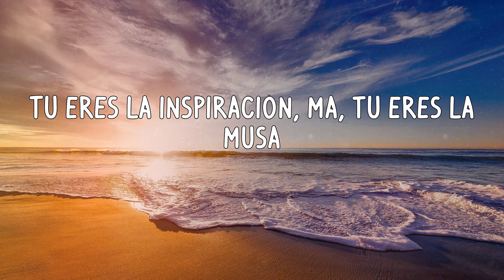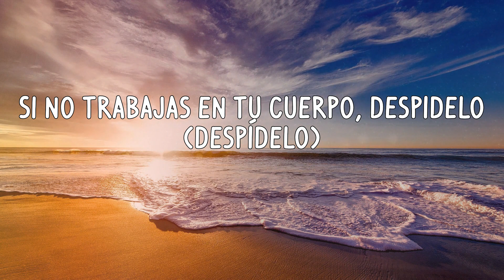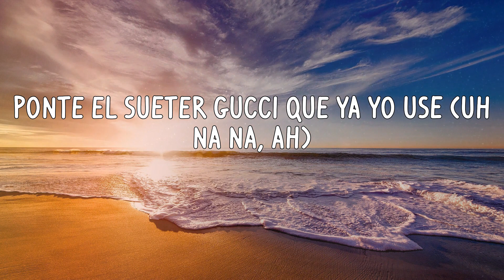Sech - Wao (Letras)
Letras:
Baby (eh)
Pa tocarte tengo un playlist (y, y)
Vamos al Hilton de París
Mi corazón va de cien a mil
Sin Sildenafil, es que
Wao (wao)
Siento que me gusta demasiao (demasiao)
Y eso me tiene preocupao (preocupao)
Porque me gusta darle siempre (siempre)
La tengo en mi cama de lunes a viernes
Wao (wao)
Quédate y lo hacemos
Cuando se apaguen las luces
Que no trajo ropa porque no le avisé (no le avisé)
Ponte el suéter Gucci que ya yo usé
Que ese te luce, pero no abuses (quédate y lo hacemos)
Que no trajo ropa porque no le avisé
Y ponte el suéter Gucci que ya yo usé
Ese te luce, pero no abuses
Un t-shirt grande y sin panties, así es que se usa
Tú eres la inspiración, ma, tú eres la musa
No te gastes el Creed, que lo compré en la USA
Que le gusta mi aroma, esa es la excusa (sí)
Yo le digo disque wao (disque wao)
Wao (wao)
Porque me gusta darle siempre
Yeah, ¡wuh!
No te pares, síguelo
Si quieres más, pues pídelo
Si no trabajas en tu cuerpo, despídelo (despídelo)
Es que tú te lo mereces, exígelo
Baby (baby)
Sin Sildenafil
Baby (baby)
Sin Sildenafil
Wao (wao)
Wao (wao)
Pero quédate y lo hacemos
Cuando se apaguen las luces (uh na na)
Que no trajo ropa porque no le avisé (uh na na, yeah)
Ponte el suéter Gucci que ya yo usé (uh na na, ah)
Que ese te luce, pero no abuses
Que no trajo ropa porque no le avisé (uh na na, ah ah)
Ese te luce, pero no abuses, yeah eh
Cerebro
Jhon El Diver
Dímelo Flow
El Bloke
(Rich Music)